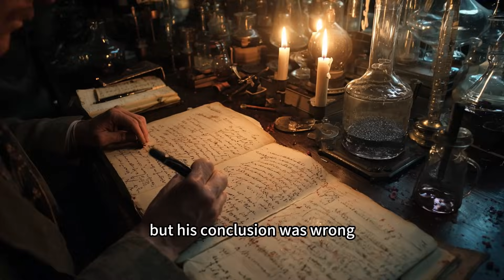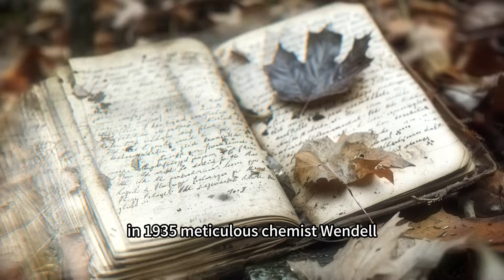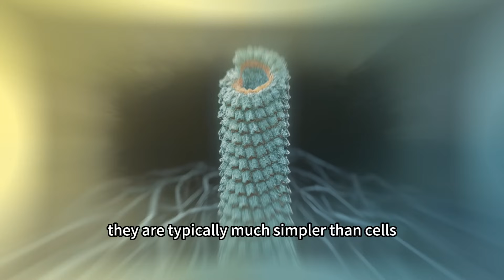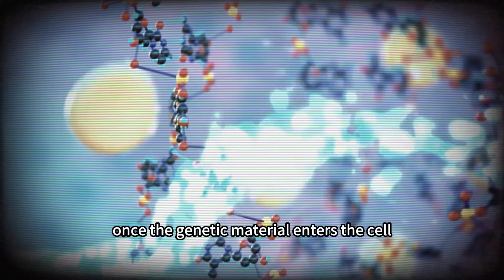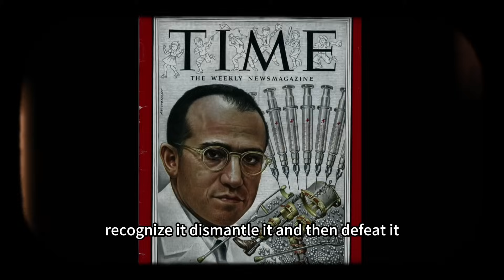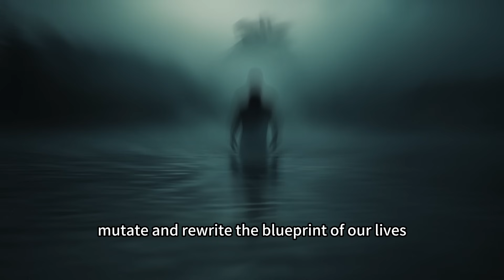👻 Ghosts in Our DNA: The Epic Story of Viruses 🧬🌍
From mysterious plant killers to ancient code in our genes, uncover how viruses shaped life itself🦠✨

Reference
[1] GRANDI N, TRAMONTANO E. Human Endogenous Retroviruses Are Ancient Acquired Elements Still Shaping Innate Immune Responses[J/OL]. Frontiers in Immunology, 2018, 9[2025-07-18].
[2] CORNELIS G, HEIDMANN O, BERNARD-STOECKLIN S, et al. Ancestral capture of syncytin-Car1, a fusogenic endogenous retroviral envelope gene involved in placentation and conserved in Carnivora[J]. Proceedings of the National Academy of Sciences of the United States of America, 2012, 109(7): E432-441.
[3] BRYSON B. The Body: A Guide for Occupants[M]. New York: Anchor, 2019.
[4] ZIMMER C. A Planet of Viruses: Second Edition[M]. Chicago: University of Chicago Press, 2015.
[5] 比尔·布莱森. 人体简史. 浙江科学技术出版社, 2024.